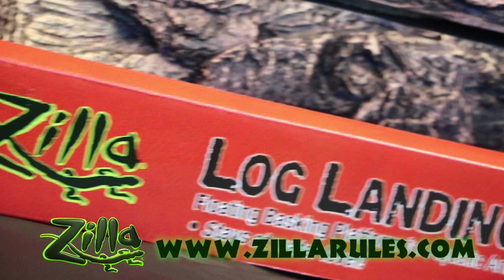TRUE FACTS ABOUT TURTLES: THEY CAN BREATHE OUT THEIR BUTTS!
Turtles are amazing reptiles, and are more unique than any other animal on earth. But did you know that they have an adaptation that allows them to live in places other reptiles cannot? They breathe somewhere other than their mouths. Where? The answer is going to surprise you!

AWESOME KANSAS HERPING ADVENTURE! (kingsnakes, rattlesnakes and more!)

► OFFICIAL RATTLE ON MERCH!